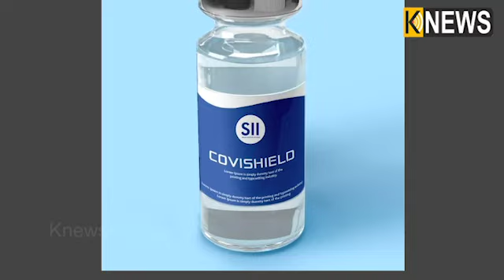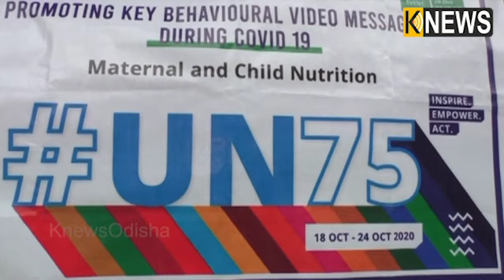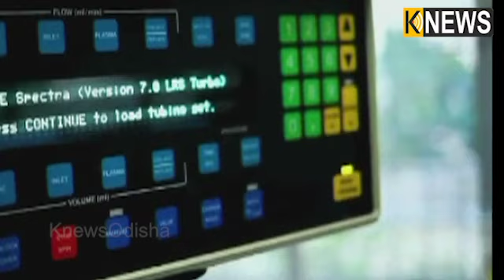ସାନ୍ତାଳୀ ଖବର || Santali Khabar || 5pm Bulletin || Knews Odisha